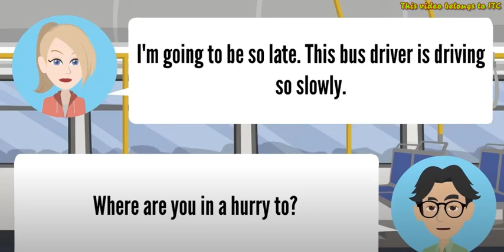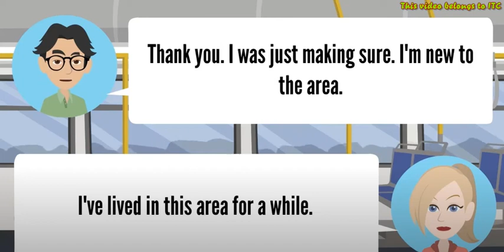TALKING ON THE BUS (1-2)